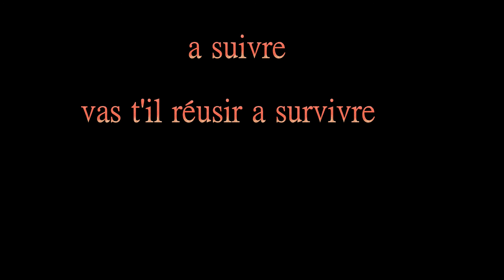Le goic totale (Supreme Commander Forged Alliance) ep 1